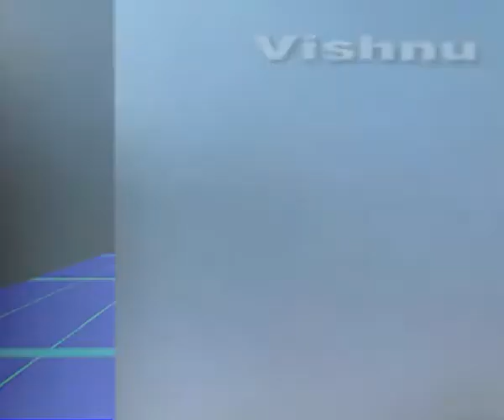ECONE-Inaugaration Video of Sree Vidyanikethan Engg. College ........by SATISH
I am dedicating this video to our branch and my college(Sree Vidyanikethan Enggineering college)...
urs satish.